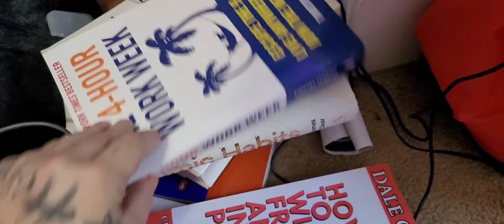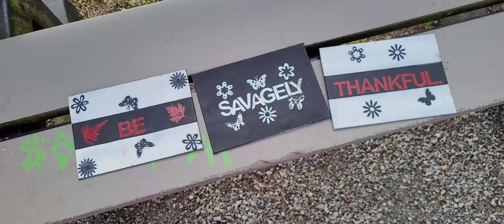Daily Vlog | 90 Day Fitness Transformation Begins:Day 1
Join Me Vicky (Vee) from VeeFitJourney on a vlog style typical day in my life as i embark on a 90-day fitness transformation journey. I will be showcasing everything from my morning routine to my workouts, get an inside look at how Im making strides towards a healthier, more vibrant lifestyle. Plus, get a sneak peek at my nutrition plan and how Im optimizing my diet for this transformation. Cheers to a born-to-hustle lifestyle! 💪🍏
body transformationweight loss transformationgym transformationbody transformation fat to fitnatural transformationtransformation hoppy hopscotchfitness transformationbefore and afterbodybuildergym motivationnatural bodybuildingfitness motivationtrendingpowerliftingweight loss journeytik tokfat loss